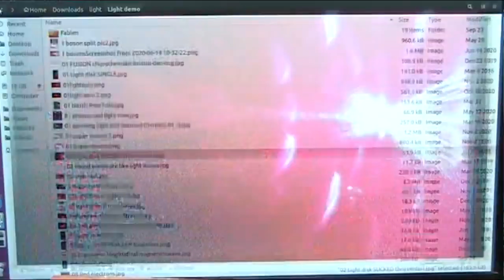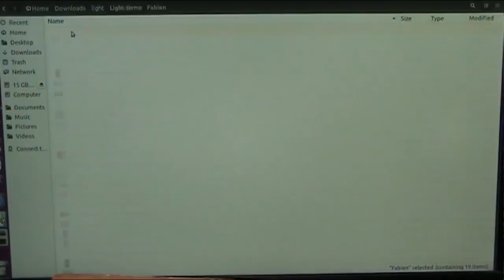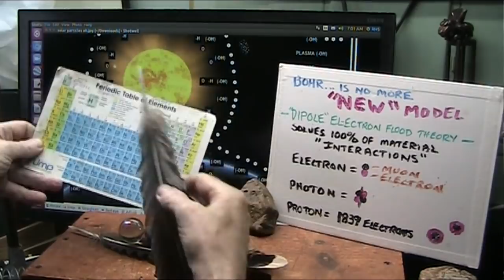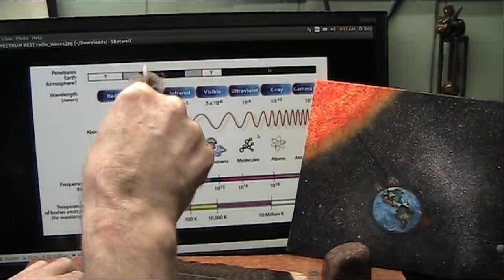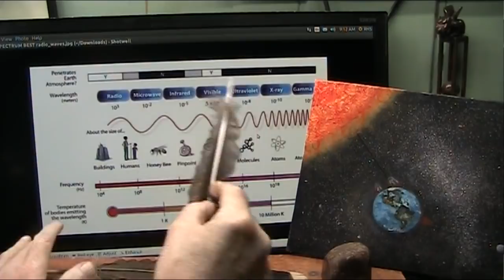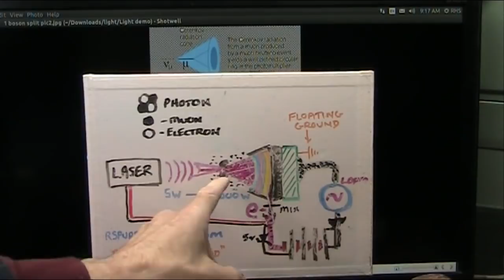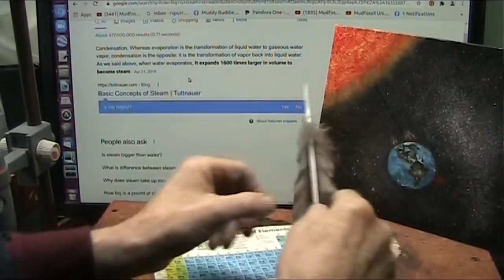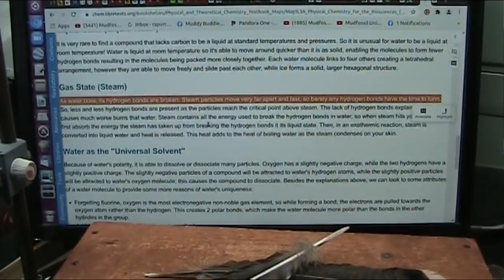Are you Dying to get 5G and Are we all Dying for 5G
We all love speed...not the drug but the internet. However we got some serious issues that were never considered until now.